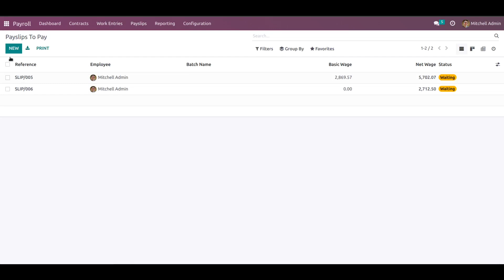Merge Payslip in Odoo | Payroll Consolidator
Simplify your payroll management with Odoo's Merge Payslip feature. Easily combine multiple payslips into one, streamline your accounting processes, and enhance your financial reporting. Take control of your payroll with Odoo's user-friendly solution.

Key-Features:
-merge two or more employee payslip
-Old employee payslip automatically cancel

skype : devintelle
Skype: devintelle